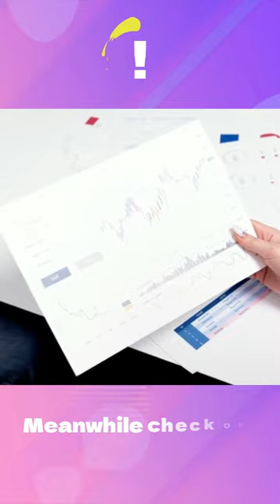Fides coin good idea